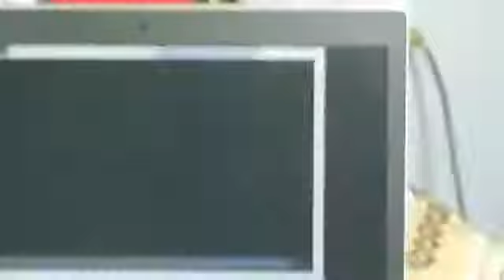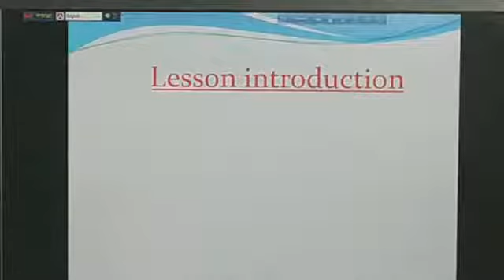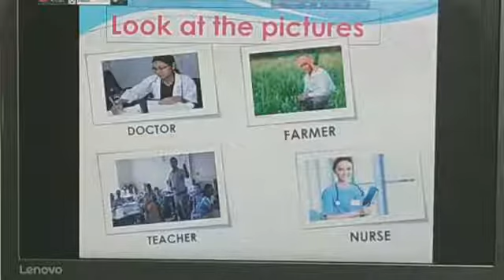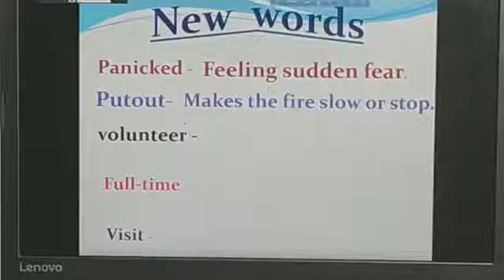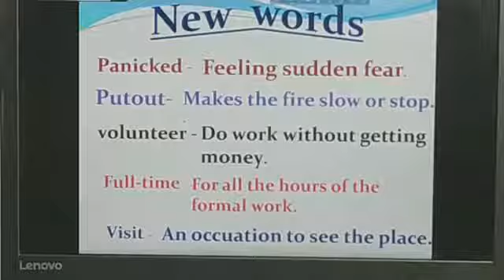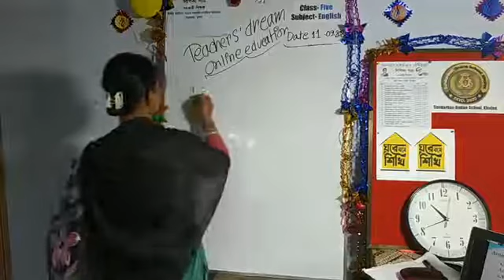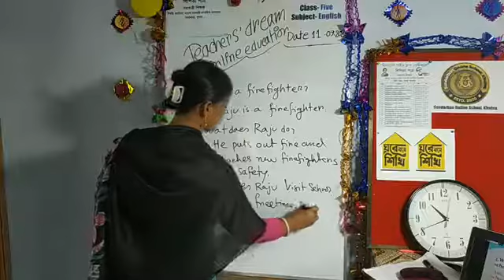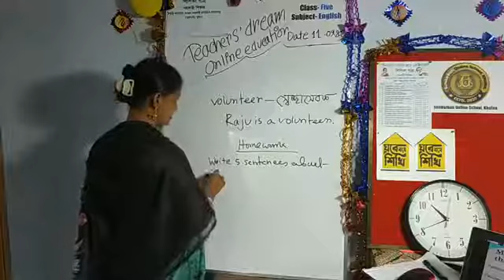Occupations, Class five, Subject english.